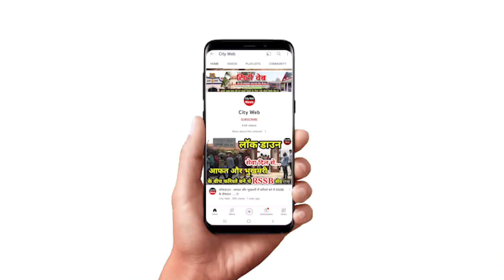अब अब्दुल भी छोड़ने वाले है तारक मेहता शो ?